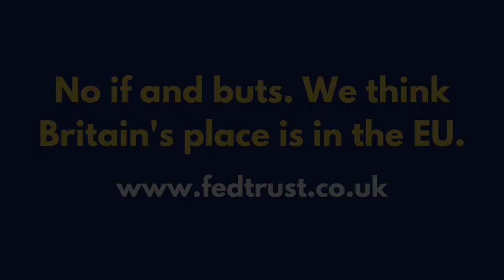The Brexit Taboo in British Politics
In this new video, the Director of the Federal Trust, Brendan Donnelly, talks about the reluctance of British politicians to discuss Brexit honestly and seriously. In particular, he disagrees with those who wish to rejoin the EU but are afraid to say so. He argues that those who want the UK to rejoin the EU must start making their case now.